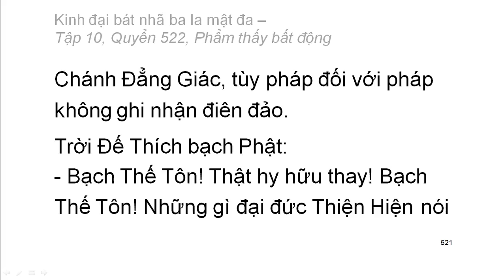600 quyển Kinh Đại Bát Nhã Ba La Mật Đa: Quyển .../600 (tiếp) (đọc lần 2) (rất hay)